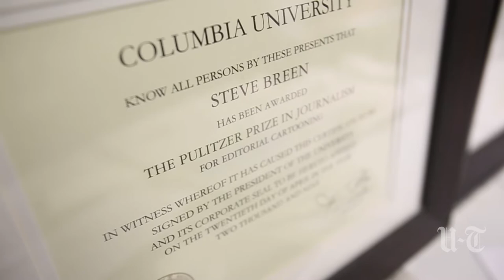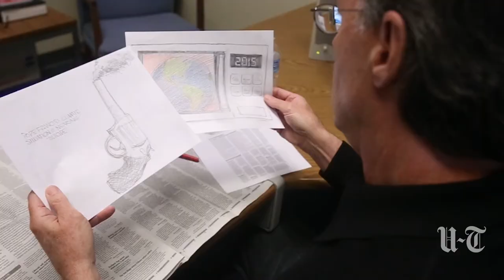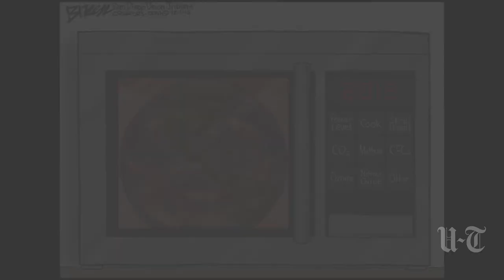Making Of A Cartoon | San Diego Union-Tribune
Two-time Pulitzer Prize winning editorial cartoonist Steve Breen explains the "Making of a cartoon."